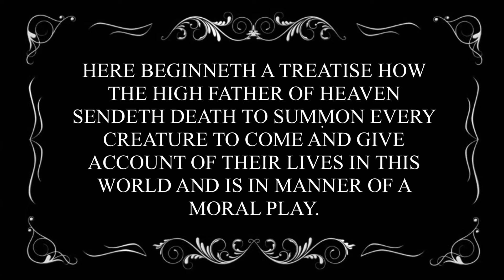Everyman moral play animation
Haha this was for Brit lit enjoy